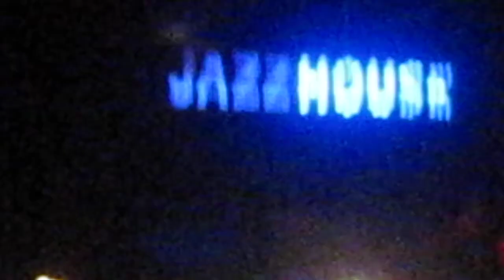Lotte Anker & What River Ensemble at Copenhagen JazzHouse ll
8.7.2011, Copenhagen Jazz Festival, JazzHouse, Copenhagen, Denmark.